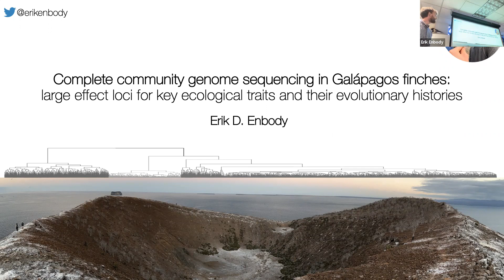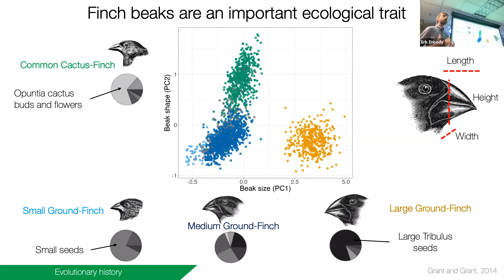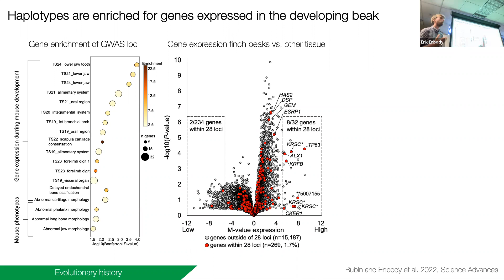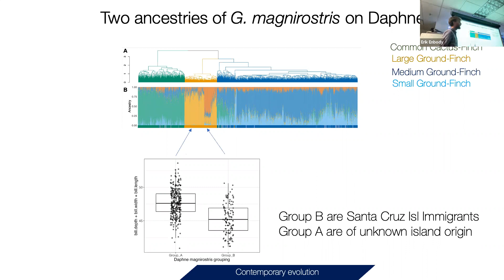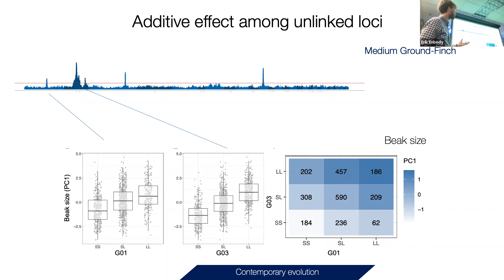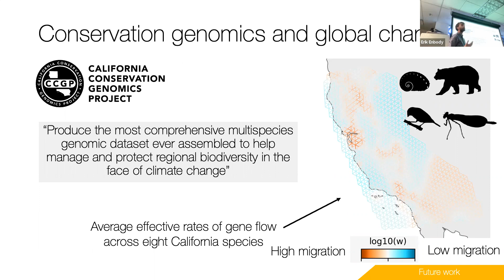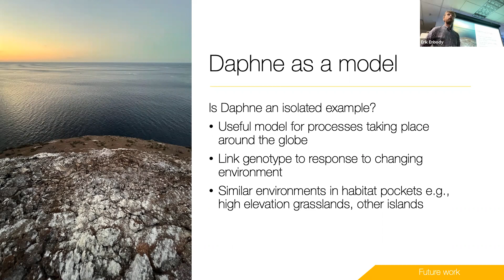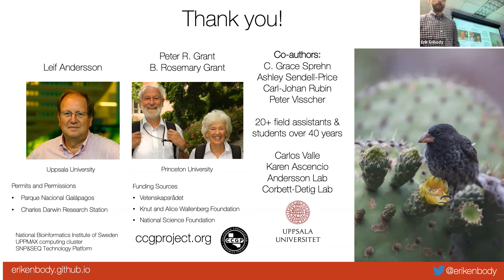Dr. Erik Enbody--10-19-22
Dr. Erik Enbody, Postdoc, UC Santa Cruz discusses "Complete community genome sequencing in Galápagos finches: large effect loci for key ecological traits and their evolutionary histories."